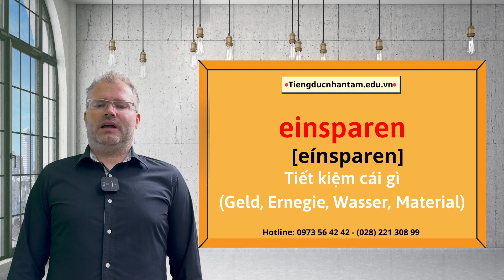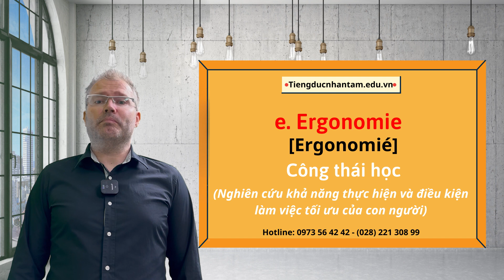💥LEKTION_9 - MENSCHEN A2 | LUYỆN PHÁT ÂM TẠI NHÀ CÙNG TIẾNG ĐỨC NHÂN TÂM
Series các video hướng dẫn đọc/ phát âm từ vựng tiếng Đức trong cuốn Menschen A2 (Tiếng Đức Nhân Tâm biên soạn),  dưới sự hướng dẫn của thầy Christoph sẽ được cập nhập trên hai nền tảng Fanpage và Youtube của Tiếng Đức Nhân Tâm mỗi ngày.

Qúy học viên có thể xem video đầy đủ để luyện tập tại nhà cách phát âm, ngữ điệu của mỗi từ vựng để nâng cao kĩ năng của mình nhé.

𝐓𝐈𝐄̂́𝐍𝐆 Đ𝐔̛́𝐂 𝐍𝐇𝐀̂𝐍 𝐓𝐀̂𝐌 – 𝐍𝐎̛𝐈 𝐊𝐇𝐎̛̉𝐈 Đ𝐀̂̀𝐔 𝐂𝐇𝐎 𝐆𝐈𝐀̂́𝐂 𝐌𝐎̛ 𝐓𝐎̛́𝐈 Đ𝐔̛́𝐂!